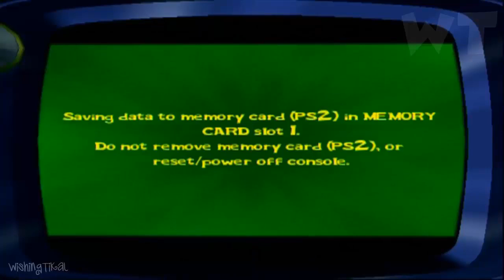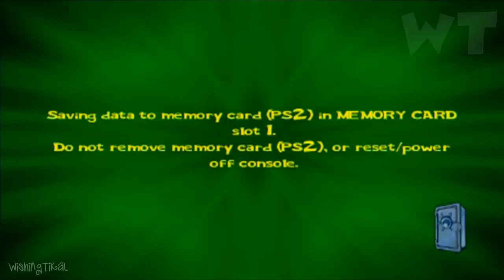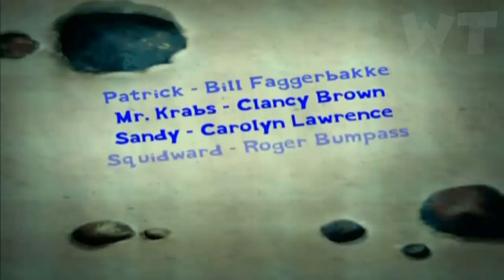SpongeBob SquarePants: Lights, Camera, Pants! FULL GAME All Mini-Games (PS2, Gamecube, XBOX)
SpongeBob SquarePants: Lights, Camera, Pants! Walkthrough Longplay FULL GAME (PS2, Gamecube, XBOX) No Commentary (All Mini Games)